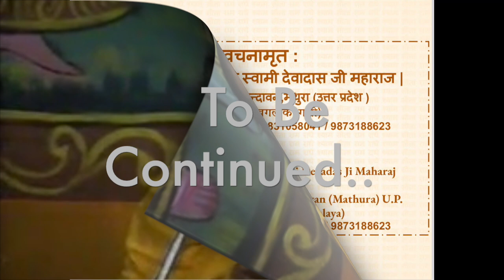yamuna तट पर divya milan और shreeradha rani की आह्लादनी shakti का एक